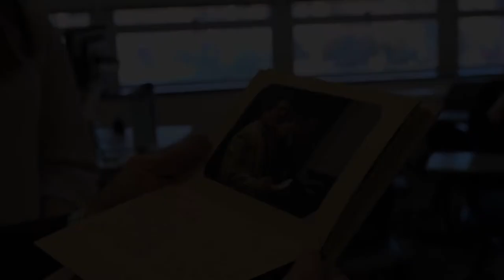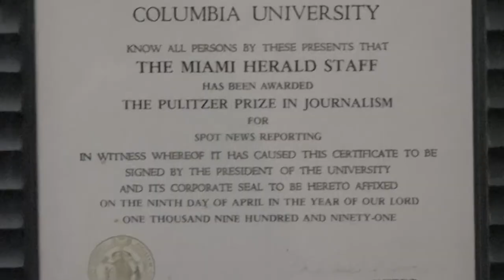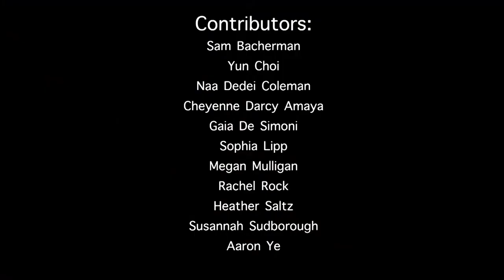What's next for Thomas Fiedler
After 11 years as the Dean of the College of Communication at Boston University, Thomas Fiedler will step down after Spring 2019. Fiedler exclusively reveals what's next in his career journey and it may surprise those who have followed his 40 year career in journalism and academia...